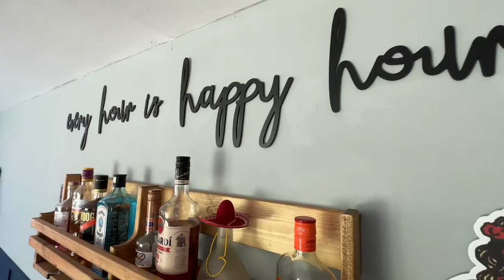Twinyeo Cottage, Chudleigh Knighton